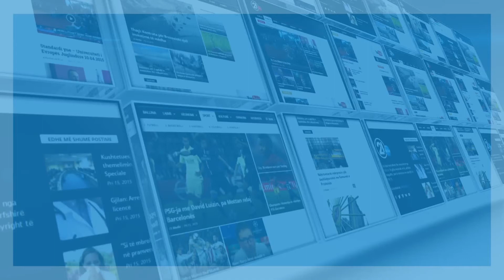Drita ndalet në barazim 1 me 1 me Vëllaznimin - 02.03.2018